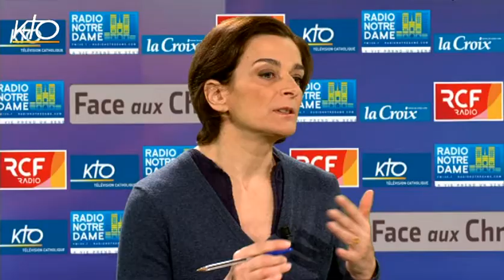Jérôme Guedj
Jérôme Guedj président socialiste du conseil général de l'Essonne, est l'invité de "Face aux chrétiens", le jeudi 19 février 2015. J. Guedj, à la gauche du parti socialiste, regrette qu'aucun débat n'ait jamais eu lieu au sein de son parti sur les orientations du gouvernement. Il attend du prochain congrès de Poitiers une clarification avec les militants. Se disant "traumatisé du 21 avril 2002", J. Guedj, confronté localement à des candidats FN qu'il estime "amateurs et irresponsables", "n'aura pas d'hésitation" pour appeler à "battre le candidat FN". Attentif à la " révolution démographique et civilisationnelle" qui attend la France avec le vieillissement massif de sa population, J. Guedj estime que la loi prochainement en discussion pourra produire non seulement du consensus, mais aussi de nombreux emplois. Il regrette qu'elle ne soit pas une "grande loi du quinquennat".